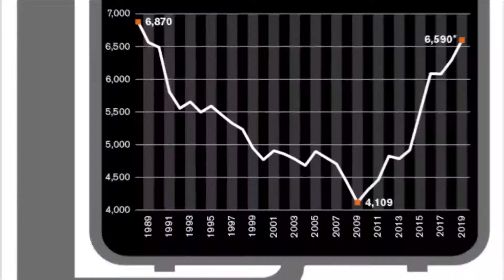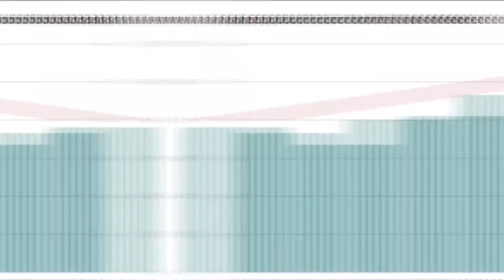Mobility Moment: Vision Zero Failures & Cities Help/Hinder Scooter Operators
CoMotion’s Jonah Bliss and HaveAGo’s Terenig Topjian discuss the most pressing mobility issues of the day. Thanks to our partner Velvioo.